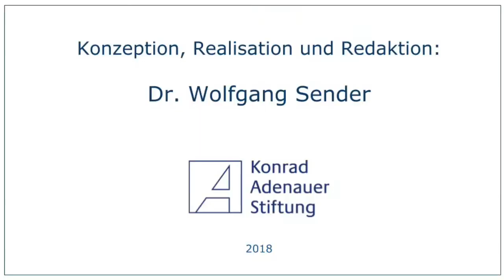kasbelarus Videoblog vom 27. April 2018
Im Videoblog der Konrad-Adenauer-Stiftung Belarus berichtet der Auslandsmitarbeiter Dr. Wolfgang Sender über die Tätigkeiten der Stiftung und seine Eindrücke aus der Auslandsarbeit. Danke für Ihr Interesse!